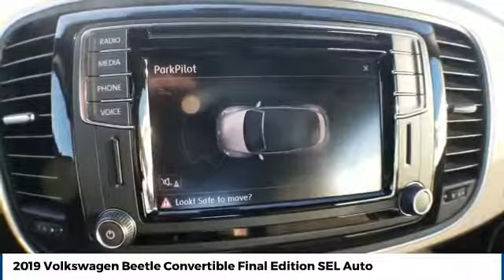2019 Volkswagen Beetle Convertible Street Volkswagen of Amarillo Presents VK4836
2019 Volkswagen Beetle Convertible Final Edition SEL Auto

Street Volkswagen
8707 Pilgrim Drive

NOTITLE